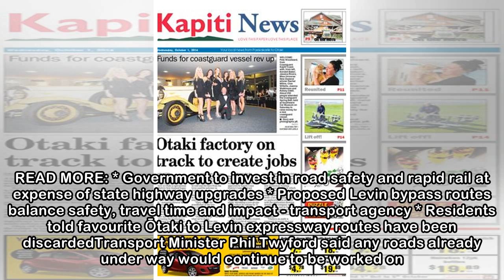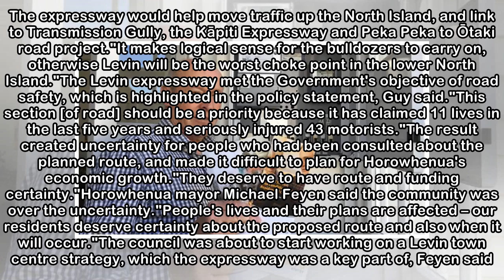Ōtaki to north of Levin expressway in limbo after transport policy statement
JONO GALUSZKA Last updated 16:25, April 5 2018 Ōtaki MP Nathan Guy says the potential loss of the Ōtaki to north of Levin road is "soul destroying" for locals. The fate of an expressway designed to sa...